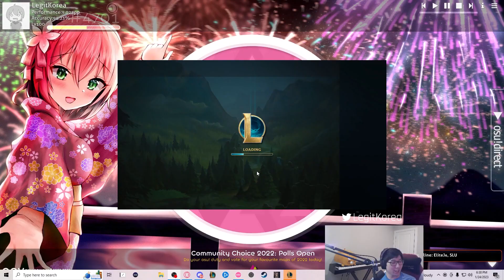Tyler1 and BobqinXD DESTROYED by Rank 1 AHRI...